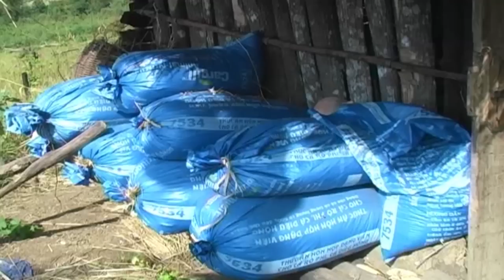Hmoob nyob lub Zos Pham Veeb thauj nplej P1